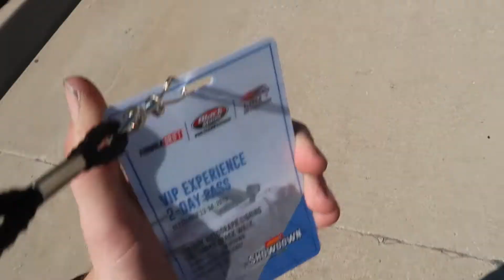Adam LZ Formula Drift Pro2 Texas 2019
This is my 1st real drift event on the channel and I am so glad I'm able to share this experience with you all! Enjoy the content of everyone drifting around and me getting to watch one of my favorite Youtuber's compete in my home state! Thank you to Formula Drift for such an awesome an epic event I can't wait to be back for more!!